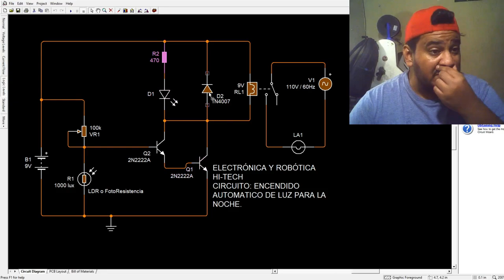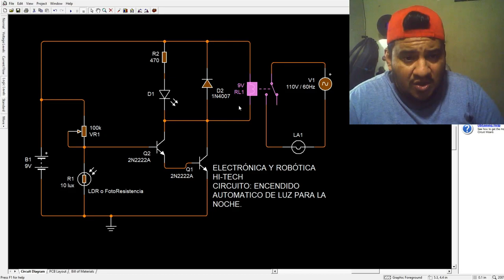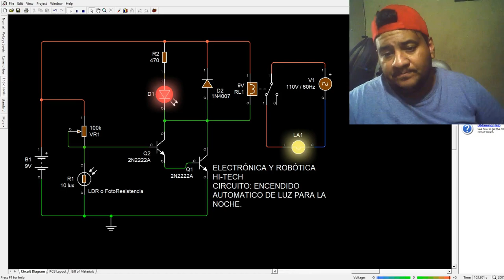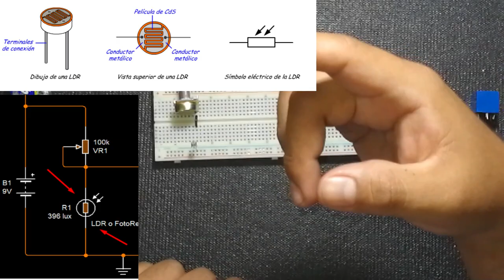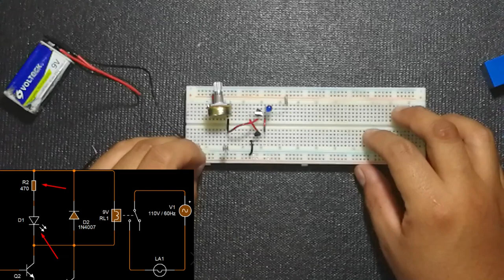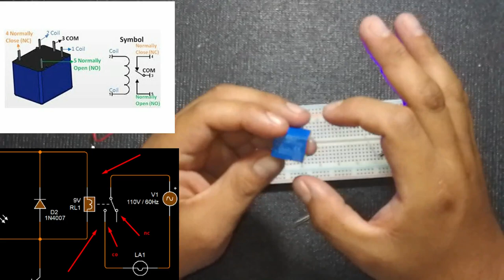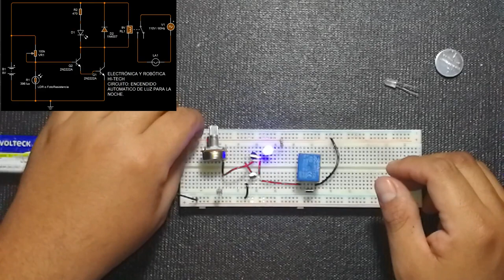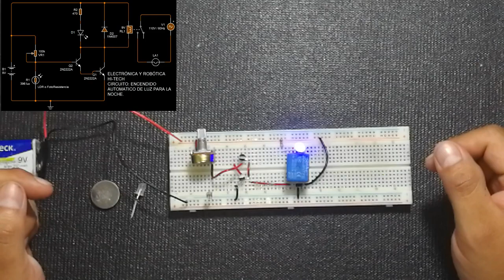Circuito Luz Nocturna Automotica o Luz de Penumbra con transistores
Hola Electromaniacos! Bienvenidos nuevamente a mi Canal, yo soy el Profe Olivet, en esta oportunidad, les traigo un sencillo proyecto llamado Luz Nocturna Automatica o bien Luz de Penumbra, basicamente lo que hace es que cuando sea de noche, una luz se encienda para iluminar cierta area en la que nos interese, que siempre se encuentre ilumunida, a continuacion les dejo los link de las fotos y del diagrama esquematico, para que puedan verlo y/o modificarlo a su gusto.

Quieres realizar una donación e invitarme a un cafecito, pues pásele adelante, y obtén contenido exclusivo